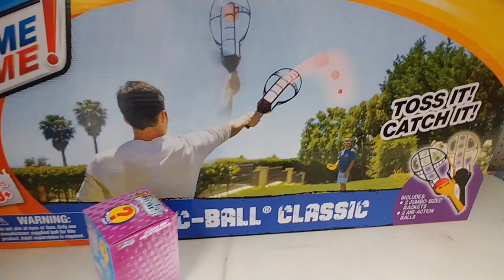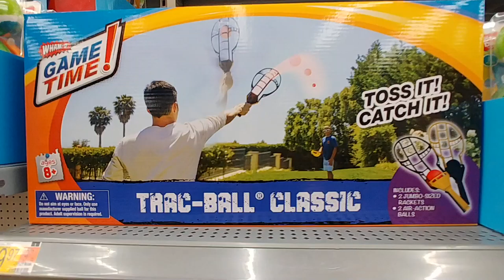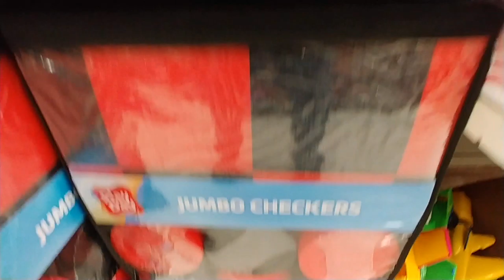Fun In The Sun Toys At Walmart - June 2021